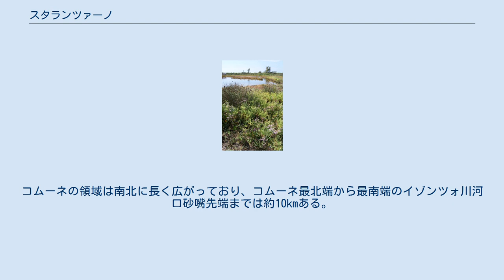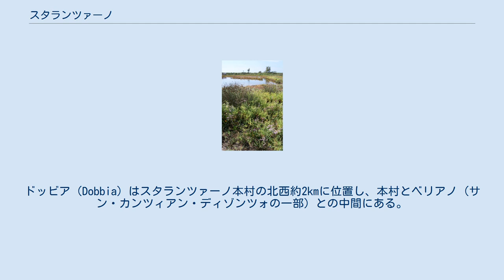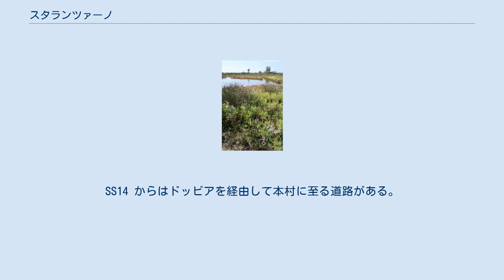スタランツァーノ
スタランツァーノ（イタリア語: Staranzano）は、イタリア共和国フリウリ＝ヴェネツィア・ジュリア州ゴリツィア県にある、人口約7,300人の基礎自治体（コムーネ）。
 標準イタリア語以外の言語では、以下の名称を持つ。
 ゴリツィア県南部・ビシアカリア地方 (it:Bisiacaria) に属する町で、その中心都市モンファルコーネの西に隣接している。
県都ゴリツィアから南南西へ17km、州都トリエステから北西へ28kmの距離にある。
 イゾンツォ川の河口部右岸（東岸から北岸）にあたっており、アドリア海（ヴェネツィア湾）に面している。
コムーネの領域は南北に長く広がっており、コムーネ最北端から最南端のイゾンツォ川河口砂嘴先端までは約10kmある。
 イゾンツォ川河口部にあたり、地勢は平坦である。
イゾンツォ川はコムーネの領域の最南端でアドリア海（ヴェネツィア湾）に注いでおり、コムーネの南部は、フォッチェ・デッリゾンツォ自然保護区 (it:Riserva naturale della Foce dell'Isonzo) の一部に指定されている。
 スタランツァーノ（Staranzano）の本村はコムーネの北東に所在し、モンファルコーネの市街地に連担している。
本村の南にはビストリニャ（Bistrigna）の集落があり、分離集落（フラツィオーネ）とされている 。
ドッビア（Dobbia）はスタランツァーノ本村の北西約2kmに位置し、本村とベリアノ（サン・カンツィアン・ディゾンツォの一部）との中間にある。
 スタランツァーノの村は、19世紀初頭にモンファルコーネとサン・カンツィアンの村に所属していた2つの集落が分離して生まれ、1848年にコムーネとして独立の地位を獲得した。
 コムーネの最北部で、州南部を東西に貫く SS14 とわずかに接する。
SS14 からはドッビアを経由して本村に至る道路がある。
また、モンファルコーネとグラードとを結ぶ SP19 がコムーネの中央部、ビストリニャ地区を東西に通過している。